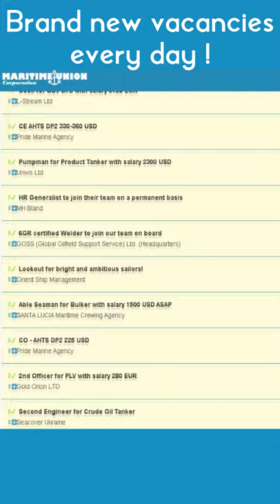Second Officer with salary 4500 USD for AHTS DP2 | Maritime Union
Description:
Position: Second Officer
Salary: 4500 USD  p/m
Ship Type: AHTS DP2
Contract Duration: 6 months
Requirement: Good English